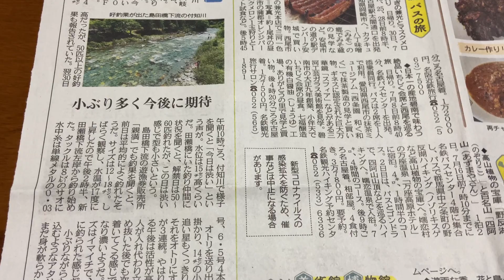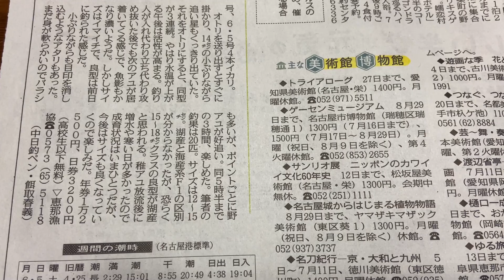付知川解禁2日目 小さいけど真っ黄っ黄～のアユ！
解禁２日目の付知川（恵那漁協管内）
解禁日は良く釣れたようです！
新聞の取材で午後から３時間ほど釣りました。
型は小ぶりでしたが追いも良く真っ黄っ黄～のアユが楽しませてくれました。
今年の付知川！良いシーズンとなりそうです！

SHIMOTSUKE公式チャンネル